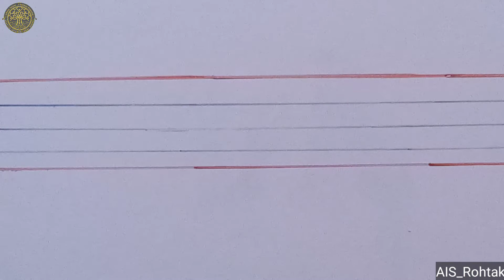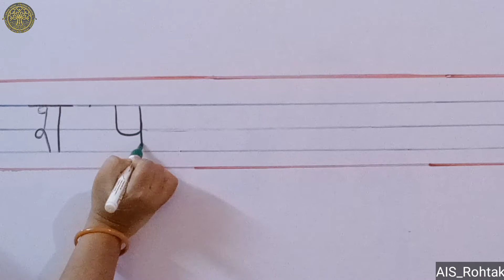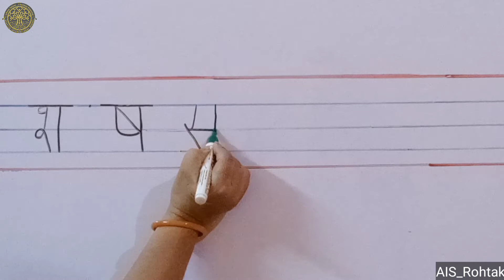भाषा विकास : हिन्दी | व्यंजन श वर्ग श,ष,स,ह